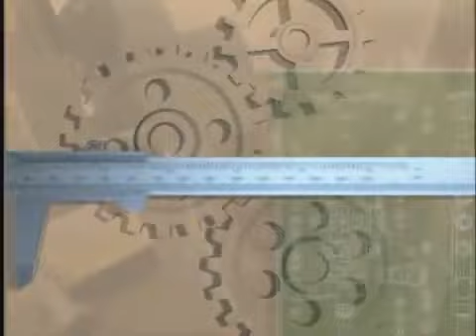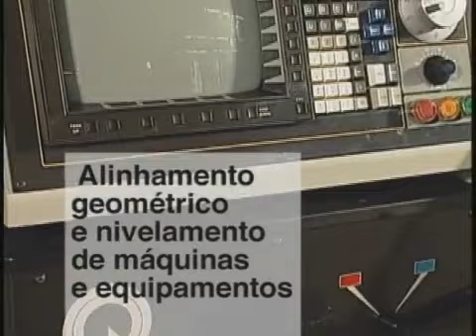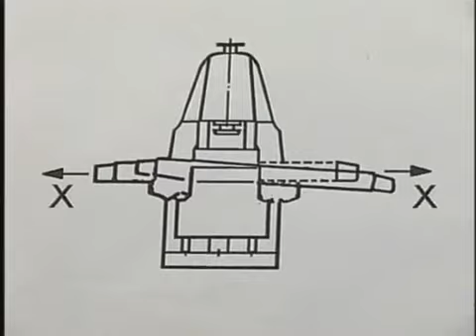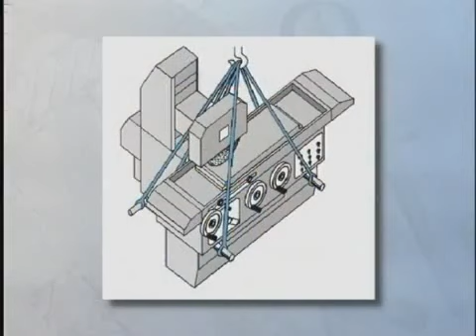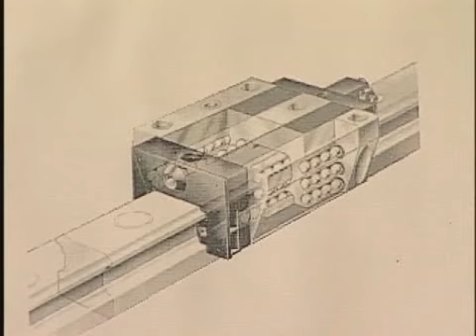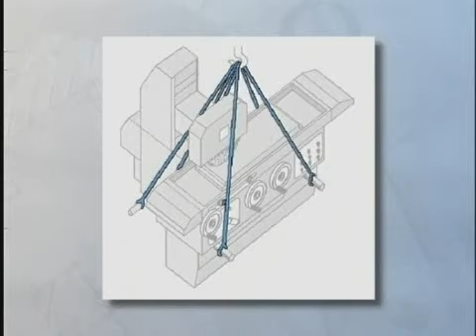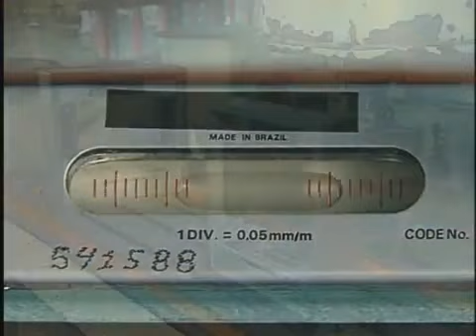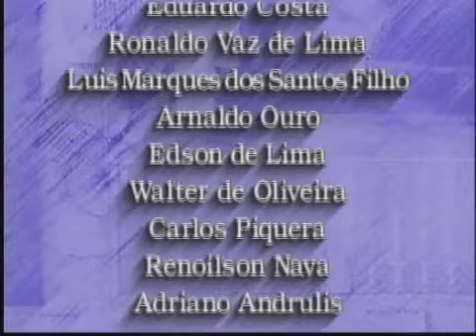Telecurso 2000: Manutenção - 28 Alinhamento geométrico e nivelamento de maquinas e equipamentos